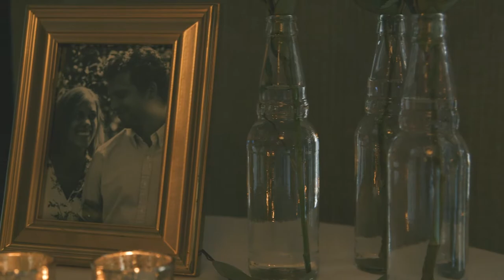Thomas & Deven | Wedding Highlight Film (2018)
Michigan Summer Wedding 2018

Produced by Evan Lindman & Drew Lindman
Cinematography by Evan Lindman
Editing by Evan Lindman & Drew Lindman
Beautiful Surrender (Instrumental) by Jonathan David & Melissa Helser

Blue House Media | Capturing life's story through weddings, short story, and business marketing.